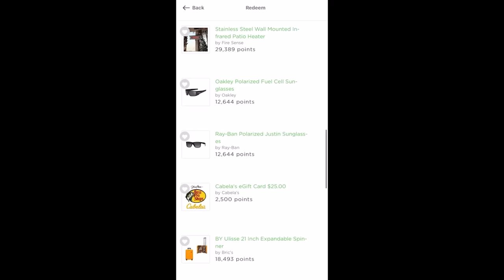EVERYONE WENT BACK TO NBA LIVE… (BETTER THAN 2K?)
This BASKETBALL GAME (NBA LIVE19) is Actually AMAZING on NEXT GEN
Pinecone is rewarding people for reviews on brands and products. Turn on their push notifications so you don’t miss out on cash rewards.